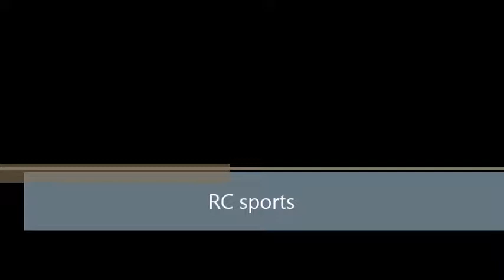RC soccer game 1